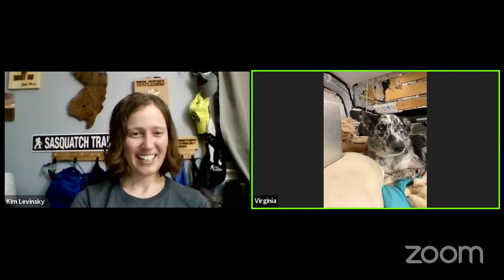Sassquad RunVenture Interview - Virginia Morin - Living the Van Life!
Virginia Morin recently moved out to Colorado from NJ and has just begun her new life on the road in her van! Virginia and her boyfriend have outfitted their 2020 AWD Ford Transit and are on the road adventuring! You can follow Virginia on Instagram